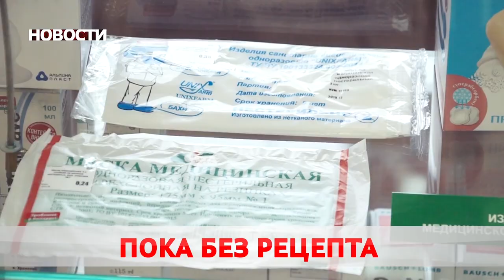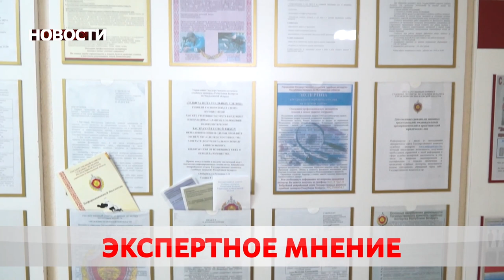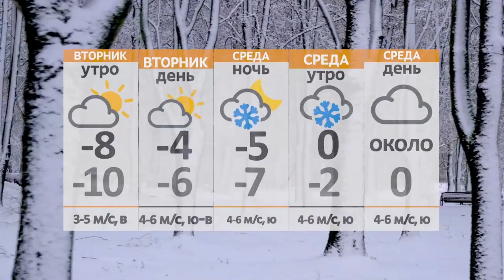Новости 01 02 21